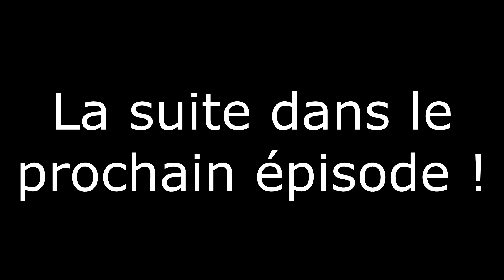MON NOUVEAU PERSONNAGE PVP SUR DOFUS RETRO !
On s'attaque enfin au PvP et aux traques sur Dofus Retro !